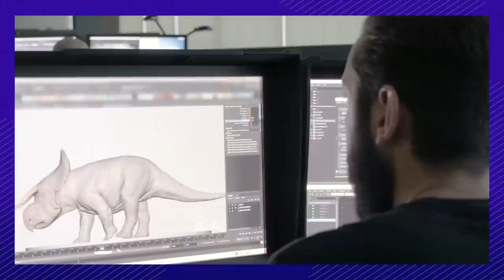Jurassic World Dominion Stories From the Set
Here it is - the end of a long era filled with dinosaurs and Chris Pratt. Jurassic World Dominion marked the end of the six film franchise - and the cast is just as emotional as we are. But with an end comes so really great reminiscing from the cast. We’re here to tell you some of the funniest - and challenging moments the cast and crew of Jurassic World struggled through.
Dominion marked an end - and with an end comes one legendary reunion. Film makers brought together Jeff Goldblum, Laura Dern, and Sam Neil to reprise their roles. This was almost too much to bear for die-hard Jurassic Park fans - and even more for the fans starring alongside them. They created some amazing moments behind the scenes - while Bryce Dallas Howard cackled her way through the emotional journey. But she wasn’t alone in her cackling - one costar in particular shares her infamous cackle. There was a lot in this movie that we never expected. Chris Pratt falling off a horse - was only the tip of the iceberg for on set stories to tell. And coming in second place for sure is the thought of more stories to tell. So is this all really the end of an era? Or is a certain someone telling the truth? We honestly can’t figure this guy out.
So if you’ve got a nice cozy place - away from the dinosaurs - sit down and marvel at some of the best on set stories the cast of Jurassic World has got to tell us.

Chapters:

00:00 Intro
00:24 One Legendary Reunion
01:28 Animatronics
02:22 Unreal Fall
02:41 Braids All The Way
03:20 Channel That Tom Cruise
03:54 Flexible Pratt
04:16 Heels No More
04:50 Cramming A Franchise
05:32 The New Cackle
06:05 Stick Shift Trouble
06:25 No Auditions Required
06:50 There Maybe More
07:13 Mirroring The Real World
07:53 Road Trip Trilogy
08:19 Can’t Say Goodbye
08:55 Outro

Written by: William Statzer
Narrated by: William Statzer
Edited by: Gabriel Avendaño